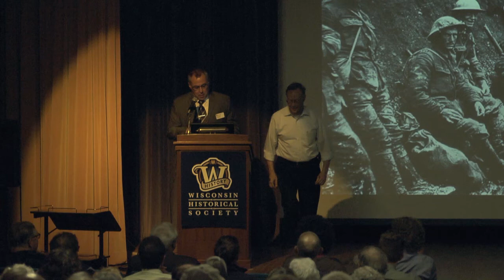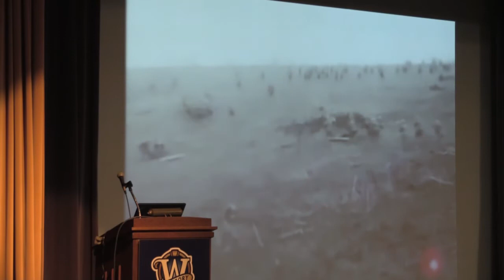Adam Hochschild, "1914-1918: The War Within the War"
4:30PM
Wisconsin Historical Society Auditorium

As we mark the centenary of the First World War, this epochal event is usually remembered as a bloody conflict between rival alliances of nations. But there was another struggle within most of those countries: between people who regarded the war as a noble and necessary crusade, and a brave minority who felt it was tragic madness and who refused to fight. Writer Adam Hochschild describes this internal battle in an illustrated talk. He will focus on the country where that tension was sharpest, Great Britain.

The outbreak of World War I in August 1914 was the defining event of the twentieth century, and marked the beginning of  thirty years of European violence and mass murder. In conjunction with an exhibit to mark this war’s centennial, noted  author and historian Adam Hochshild will give a talk on the attempts by a few courageous individuals to oppose the War.

His talk will be followed by a reception and guided tour of the exhibit  in Memorial Library Dept. of Special Collections. The exhibit  features WWI materials given to UW Libraries by Professor and Art Historian, Andy Stangel.

Adam Hochschild teaches at the Graduate School of Journalism at UC Berkeley. His books include, To End All Wars: A Story of Loyalty and Rebellion (Mariner Books, 2012) Bury the Chains: Prophets and Rebels in the Fight to Free an Empire’s Slaves (Mariner Books, 2006) and King Leopold’s Ghost: A Story of Greed, Terror, and Heroism in Colonial Africa (Houghton Mifflin, 1999).

Learn more about the George L. Mosse Program: mosseprogram.wisc.edu